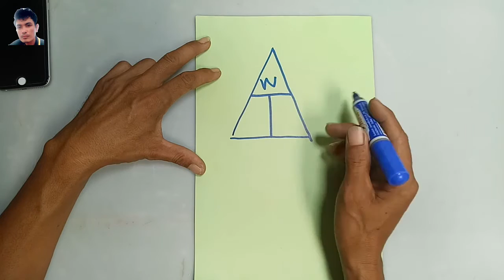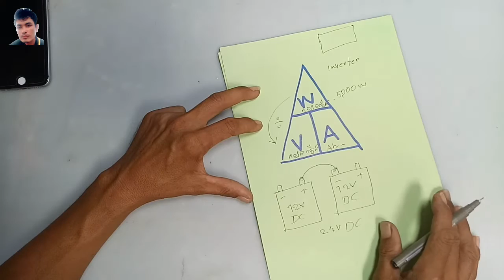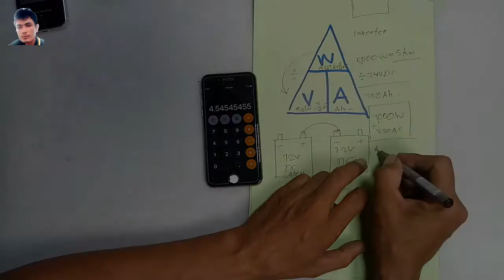វិថីឆែកវាត់ឆែកវុល់អិនវើទើចេញជាអំពែរម៉ោង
បាទខ្ញុំបានសឹក្សាអំពីវិថីឆែកwឆែកvរបស់inverterចេញជាAhបានមិនសូវច្បាស់
ហើយបើខ្ញុំធ្វើវីដេអូនេះខុះឬមិនត្រឹមត្រូវប្រការណារសូមជួយខំមេន់ប្រាប់ផងបាទ
                           (ខ្ញុំមិនសូវច្បាស់ទេសូមអគុណបាទ)